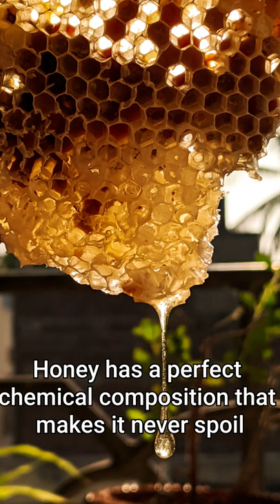Things you should Know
learning hacks

Photo by Liana Tril' from Pexels

Photo by Archana GS from Pexels

Photo by Adonyi Gábor from Pexels

Photo by RODNAE Productions from PexelsPhoto by Vie Studio from Pexels